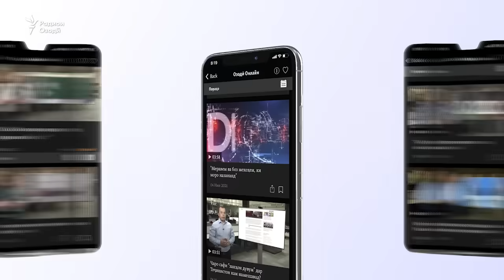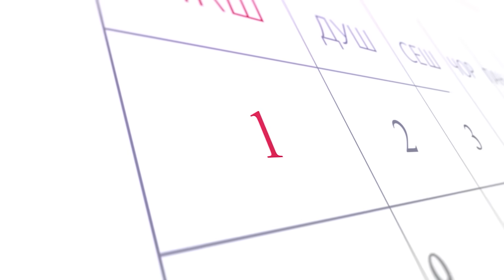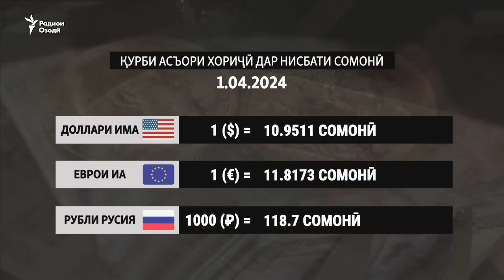Бозгашти муҳоҷирони тоҷик аз Русия афзудааст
Аз ҳукумати Тоҷикистон хостанд, ба Русия як ҳайат фиристад
Назарсанҷӣ: Ба ҷорӣ шудани виза миёни Русия ва Осиёи марказӣ чӣ назар доред?